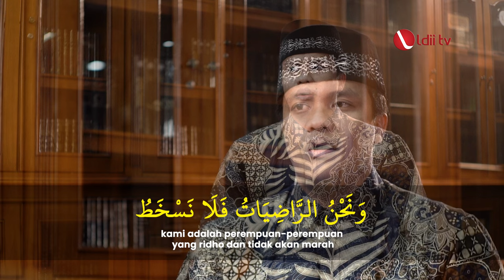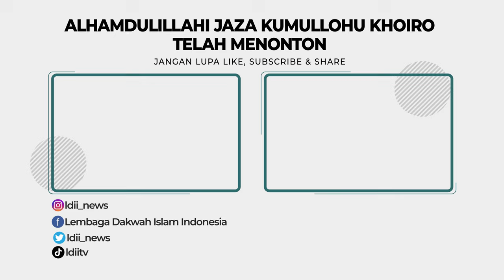MasyaAllah! Syairan Indah para Bidadari di Surga